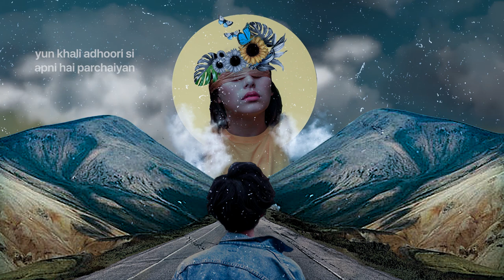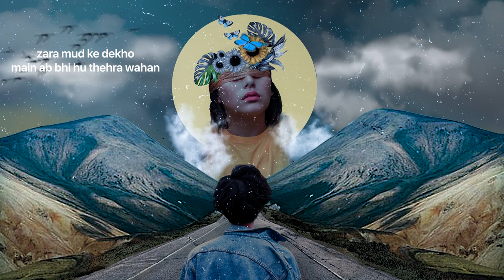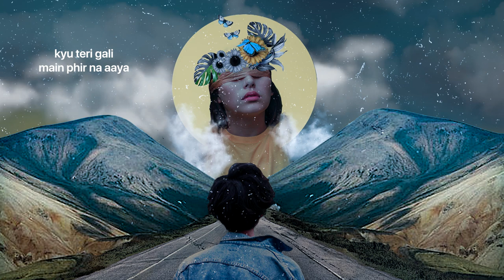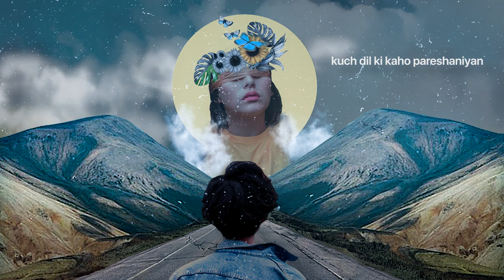Kuch Teri Meri - Krishna Kant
Kuch Teri Meri is a song that is a conversation between two people who found love at one point of time. The song depicts the lover's feelings towards how they grew apart over time and how he wished she could tell him the things that she kept in her heart. The lover regrets not coming back to her when he should have and wonders if he should visit those places where they both were together for reliving those memories one more time.
Kuch Teri Meri - Written, composed and performed by Krishna Kant.

An Auras Audio Production
Singer & Composer: Krishna Kant
Lyricist: Krishna Kant
Music Production : Shray Saxena
Mixed and mastered : Shray Saxena
Video & Cover Art : Kavish Gaur
Kuch Teri Meri
kuch teri meri nadaaniyan
kuch dil ki kaho pareshaniyan
yun khali adhoori si
apni hai parchaiyan
adhure sawalo mein uljhi
na reh jana
in shehro mein ho khoi kahan
anjane se chehro mein doodhe apna
zara mud ke dekho
main ab bhi hu thehra wahan
hai seene mein
ab bhi dhadakta tera nishan
kyu teri gali
main phir na aaya
zamane se bhi darta rha
ab kiski gali mein doodhu nishan.

Hope you love the song ❤️